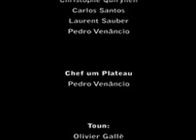ADR TV 5 - Partie 4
Pour la cinquième émission Alain Frast avait invité Robert Mehlen, président du ADR et Jéiss Angel-Sontag, membre du comité de la section locale Luxembourg-Ville
Sujets abordés : le nouveau traité UE, transport public, centre de toxicomanie